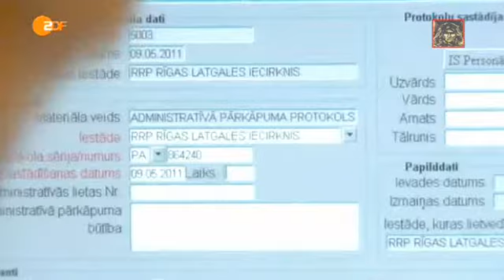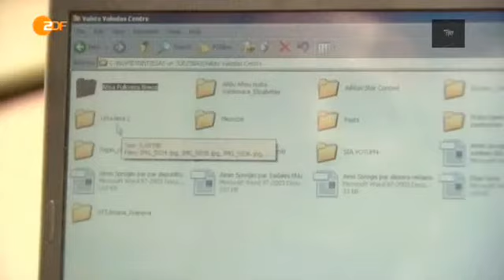Sprachpolizei in Lettland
Ausschnitt aus "heute - in Europa", ZDF, Mai 2011

Es klingt wie ein Witz, ist aber Realität. Im EU-Mitgliedsland Lettland wacht eine Sprachpolizei über die Nationalsprache. Seit der Unabhängigkeit von der Sowjetunion ist Lettisch in Riga Amtssprache. Dennoch spricht fast die Hälfte der Bevölkerung ausschließlich Russisch. Dagegen geht nun die lettische Sprachpolizei vor. Für fast alle Berufe muß der Bürger ein Zertifikat über die lettische Sprachprüfung vorweisen. 1992 ist eigens dafür diese Sprachpolizei eingerichtet worden. Vor allem Personen im öffentlichen Leben werden auf ihre lettische Sprachfestigkeit überprüft. Wie zu den besten Ostblock- und Stasizeiten können Mitbürger diese Personen denunzieren. Bestehen sie die Sprachprüfung nicht, wird ein Bußgeld fällig - mindestens 150,- EUR. Ein Vergehen kann auch sein, wenn auf einem Plakat die Ankündigung in lettischer Sprache nicht groß genug geschrieben ist, auch grammatikalische Fehler werden sanktioniert. Die Kontrolleure der lettischen Sprache heißen im Volksmund „Grammar-Nazis". Es gibt auch Unmut in der Bevölkerung. Für diese „Polizisten" sei Geld da, aber Schulen und Krankenhäuser werden geschlossen. Rund zehn Prozent der Jugendlichen besuchen auch in der Zeit der Schulpflicht nicht die Schule.
Meine Meinung:
Wenn das in der EU Standard wird, ist Deutschland innerhalb von 6 Monaten schuldenfrei und kann den hochverschuldeten Amerikanern mit Krediten aushelfen - zu Sonderkonditionen versteht sich. Wenn die das Konzept dann auch noch anwenden, können die nach einem Jahr China aufkaufen ...